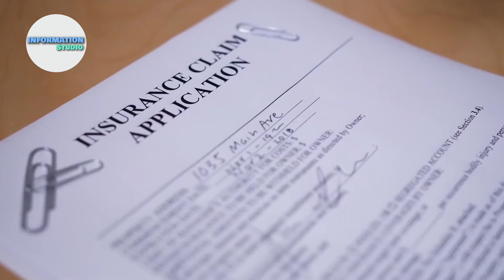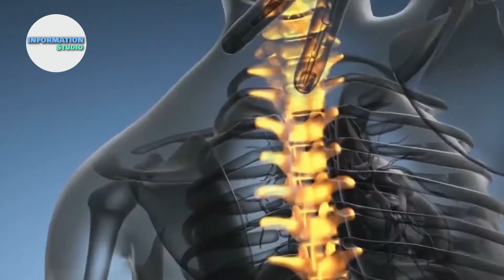What If We Don't Feel Pain in Urdu | No Pain No Gain | Information Studio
Learn about What If We Don't Feel Pain in Urdu & No Pain No Gain in Information Studio.
list=PL9iSrBc8xMQNiGKzEPaqB7MY9kvQxDuqC

In this Video I will give you Information about What If We Don't Feel Pain & no pain no gain meaning in urdu which is in this Video. I'll give you Information about no pain no gain meaning in urdu Like urdu educational video, dard ko mehsoos karo, dard ko english me kya bolte hain, dard ka rishta, pyar ka dard hai, dard ka hona, dard mehsoos hota hai, pain ka ilaj, pain kyu hota hai, dard kyu hota hai, dukh kyu aate hain. There will be more Videos Related to Different Stories.